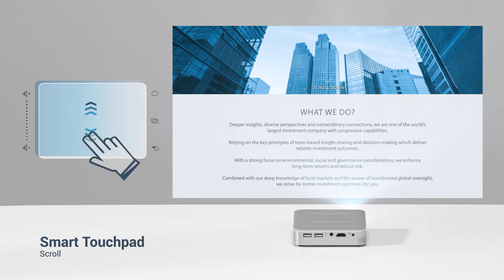Mini Pocket Projector Proyektor Mini Canon MP250 Android inside Canon MP250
Mini Projector CANON MP250 - Android inside!

Portable Mini Projector dengan proyeksi layar hingga 93" dan penyesuaian keystone vertikal otomatis
Menciptakan pengalaman bioskop Anda sendiri dengan nyaman di mana pun, dengan sistem hiburan yang ramah dompet, ke mana pun Anda pergi. Dengan dukungan opsi beberapa input, baterai built-in ukuran besar dan sistem operasi Android, alat hiburan yang tangguh ini menghadirkan hiburan selama berjam-jam yang menyenangkan, kapan pun dan di mana saja.

Kecerahan hingga 250 lumens
Smart Touch Pad intuitif dengan penyimpanan Memory 4 GB
Masa pakai baterai hingga 2 jam
Rotasi otomatis dan koreksi keystone vertikal otomatis

Portable Mini Projector with up to 93" of screen projection and automatic vertical keystone adjustment

Create your very own movie theatre experience in the comfort of any place with this pocket-friendly entertainment system wherever you go. With support for multiple input options, a large built-in battery and an Android operating system, this reliable workhorse delivers hours of fun and entertainment anytime, anywhere.

Up to 250 lumens brightness
Intuitive Smart Touch Pad with 4GB Memory Storage
Up to 2 hours of battery life
Auto-rotate and auto vertical keystone correction